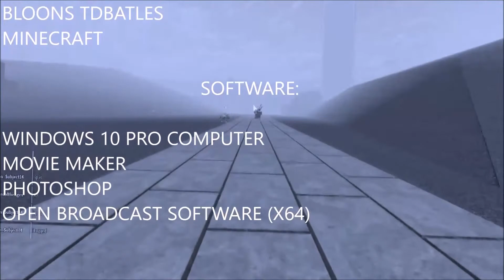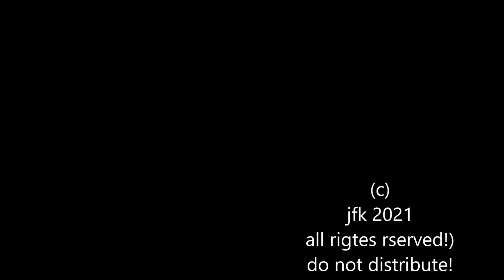ss;wwords figfht onli'ne episode5 season 1 !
EPESOSW NAME@ Peter Coffin]